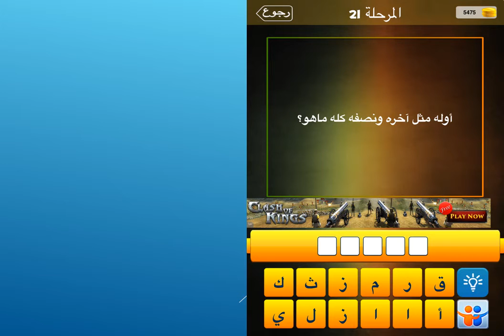اوله مثل اخره ونصفه كله ما هو ؟